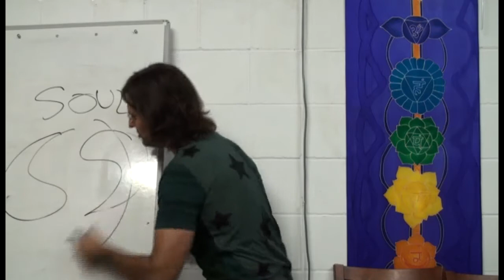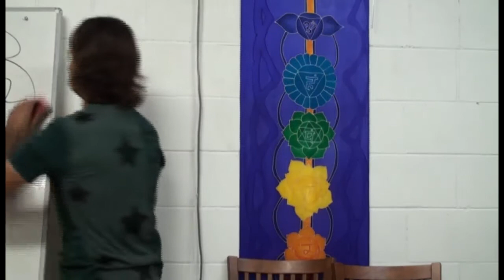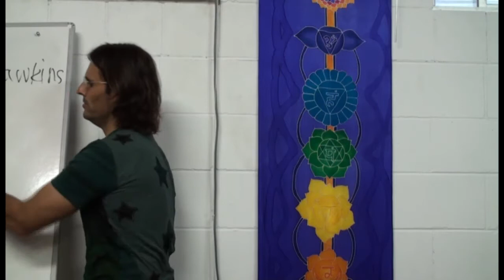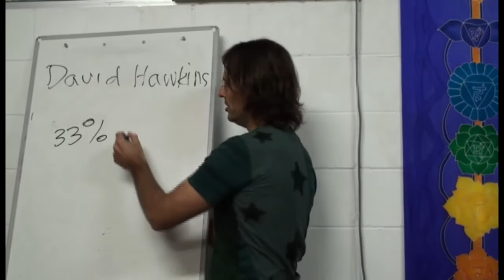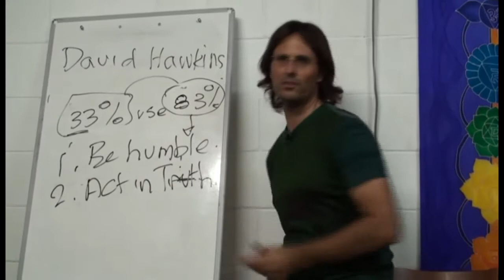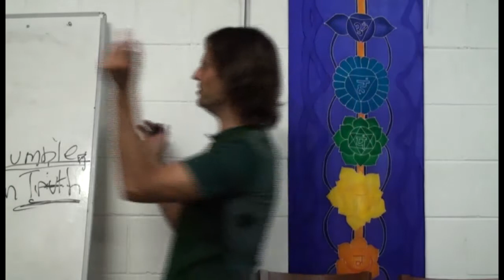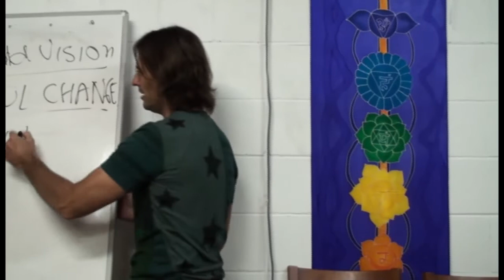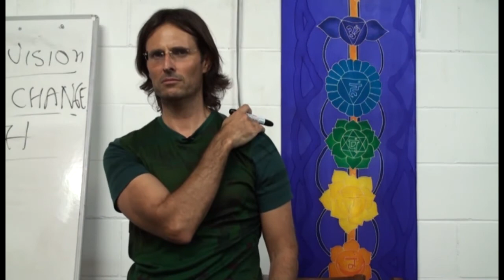20090822 Overview Of Divine Truth - Future Vision P2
20090822 Overview Of Divine Truth - Future Vision P2 (Eudlo QLD AU)
Jesus discusses with an audience what he feels about what will happen in the future from his current limited condition in 2009. Part 2 of a 2 part discussion.